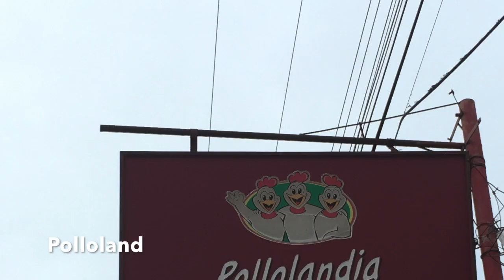A song about : Guatemala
Le Guatemala est surement LA meilleure destination sac à dos.
C'est le coeur de la civilisation maya; anciennes cités mayas, superbes plages, l'océan, la mer, les lacs majestueux, des volcans et des montagnes, des villages de pêcheurs, des villes coloniales,  le Pacifique et les Caraïbes, du poulet et des tortillas... le Guatemala a tout pour plaire à prix doux.
Mon voyage, de 4 semaines, en images (prises avec un iPhone 6)